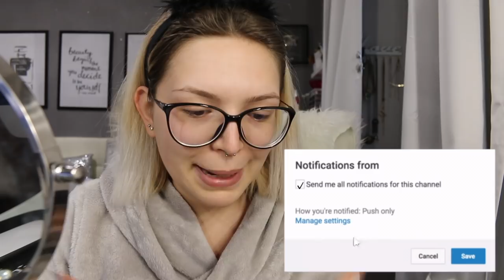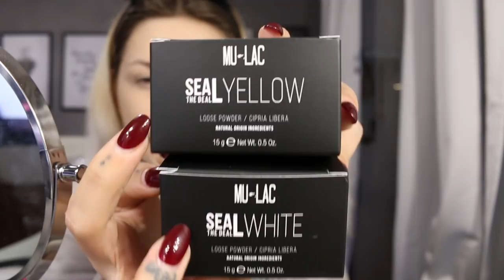FULL FACE FIRST IMPRESSIONS | Mulac, NYX, NeveCosmetics...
♥ ♥ ♥ ♥ ♥ ♥ ♥ ♥ ♥ ♥ ♥ ♥ ♥ ♥ ♥ ♥ INFOBOX♥ ♥ ♥ ♥ ♥ ♥ ♥ ♥ ♥ ♥ ♥ ♥ ♥ ♥ ♥ ♥

♡ NUOVI VIDEO TUTTI I LUNEDI E GIOVEDI ALLE ORE 16:00 !

Maybelline mascara

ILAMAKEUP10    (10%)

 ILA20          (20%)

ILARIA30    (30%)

ILAMAKEUP    (15%)

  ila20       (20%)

♡ INFORMAZIONI UTILI
❤ Con cosa registro : Canon Eos 70D (obiettivo 18-55)
❤ Con cosa edito : Final Cut Pro X
❤ Anteprime video: PicMonkey